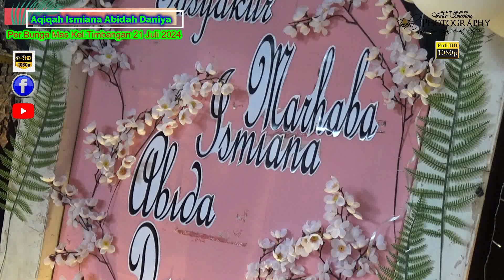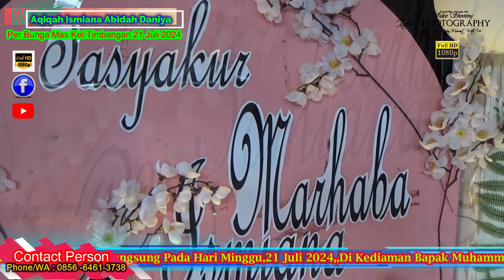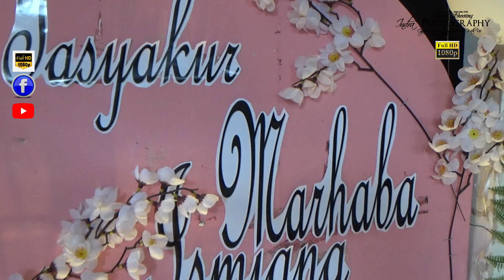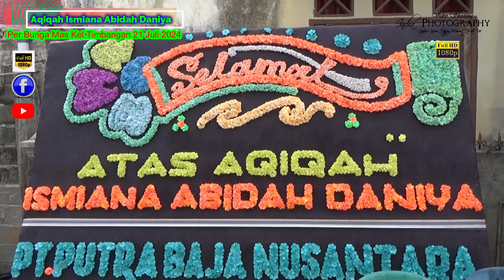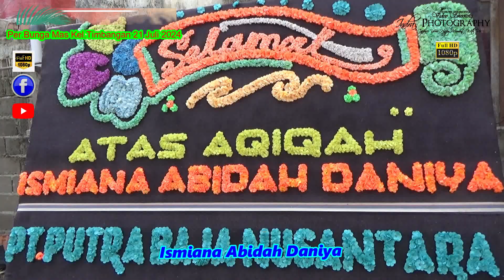PART 4 ( Tasyakuran & Aqiqah) ISMIANA ABIDAH DANIYA,,Minggu,21 Juli 2024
Marhabah & Aqiqah Putri ke Empat dari Pasangan Bapak Muhammad Sutrisno  & Ibu Elmiyani
di Perumahan Bunga Emas Kel.Timbangan Indralaya